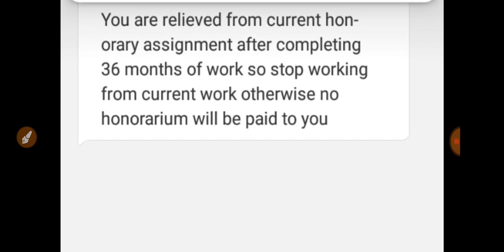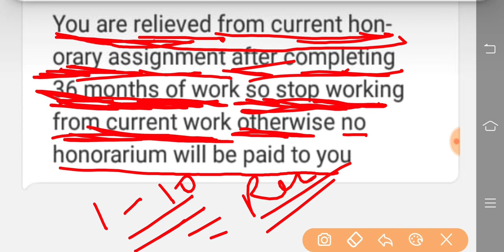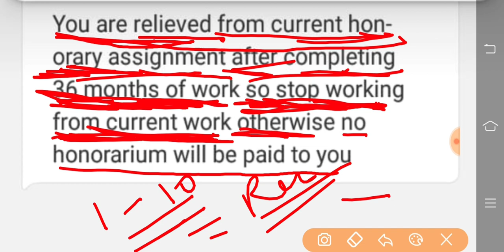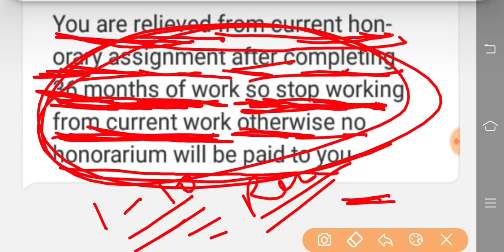अब सक्षम युवा फिर से होंगे बेरोजगार || New Msg for saksham Candidate